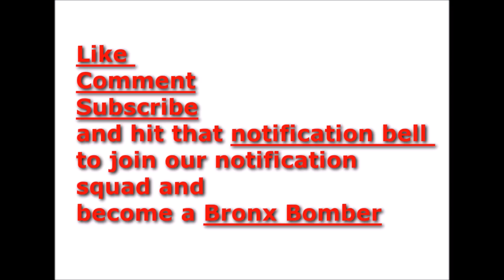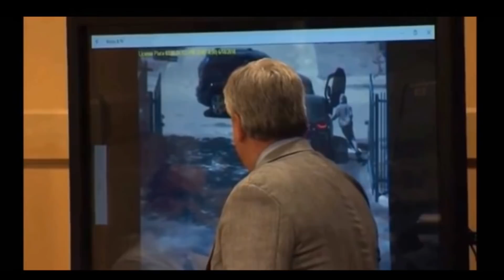Xxxtentacion fighting for life (footage)